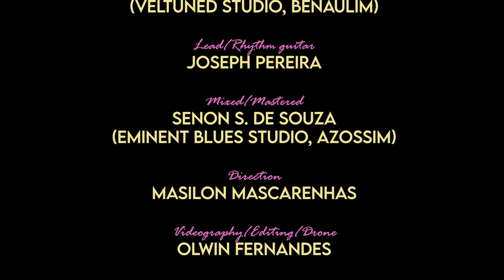PISSO ZALAM MOGAN...New Konkani Love Song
Pisso Zalam Mogan ... new konkani love song 2024 by Love Angels Presentation.
It's a Leslie Vaz Production.
Singer: O'Luv.
Featuring: Ramson Cardoso and Madonna Fernandes.
Videography/Thumbnail/Poster: by Olwin Fernandes.
Direction: Masilon Mascarenhas
Recorded: Velroy Fernandes (Veltuned Studio)
Lyrics: Leslie Vaz